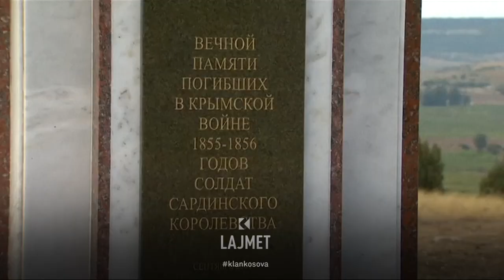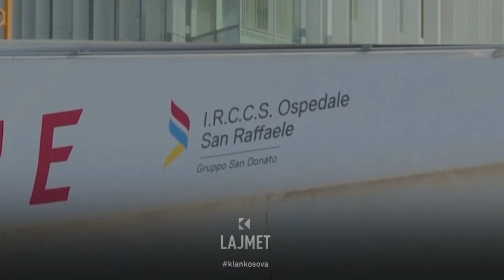Itali, morti - Vdes ish-kryeministri Silvio Berlusconi - 12.06.2023 - Klan Kosova